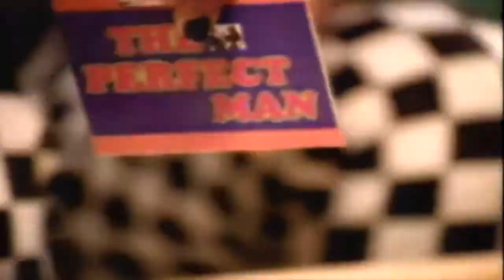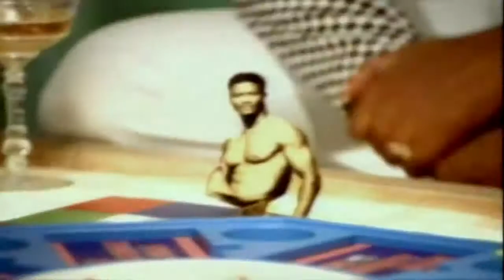MOKENSTEF - BABY COME CLOSE(SCREWED UP)92%